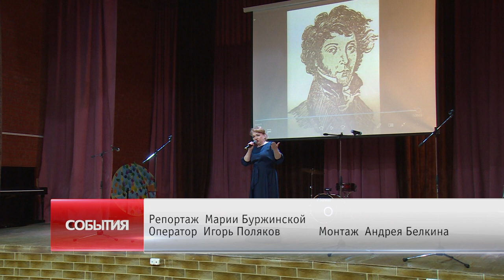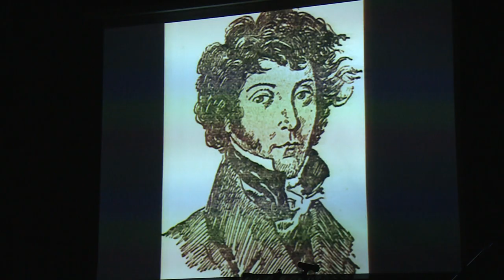Мероприятие, посвященное великому композитору Даниле Кашину, прошло в щелковской школе №4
В 2022 году в нашей стране отмечается 210-ая годовщина победы в Отечественной войне 1812-го. Мероприятие, посвященное великому композитору, музыканту, когда-то жившему в Гребнево, и ставшему свидетелем событий тех лет – Даниле Кашину, прошло в щелковской школе №4 имени Климука.